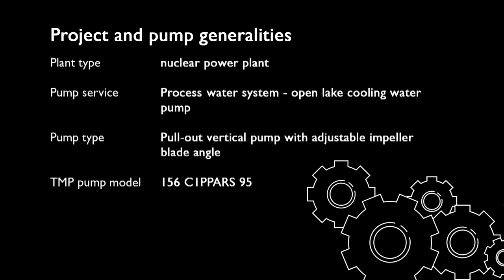TMP - pull out vertical pump with adjustable impeller blade angle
This is Termomeccanica Pompe latest video on a unique vertical pump.